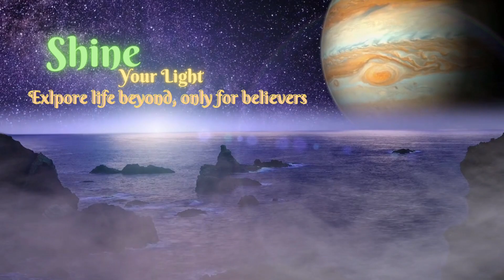Astral travel or Avtar की तिब्बती मान्यताएं